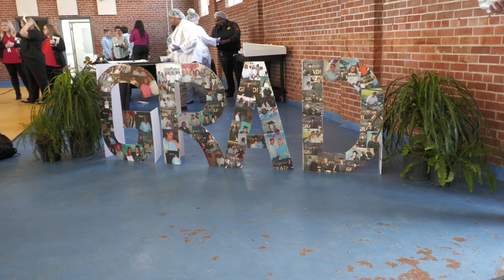The LCIW Class of 2022